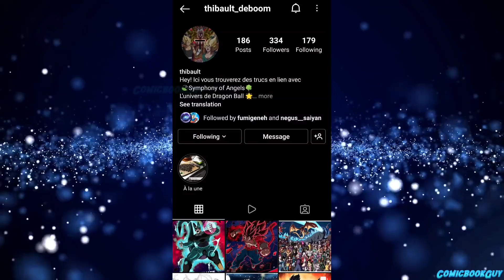Dragon Ball Wrath Part 28 | Bardock Sacrifices Himself | Brogetto Fusion Of Goku Vegeta & Broly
Bardock Sacrifices Himself | Brogetto Fusion Of Goku Vegeta & Broly | Dragon Ball Wrath Part 28

Creator Credit:-
Thibault Deboom:-

Thumbnail Credit:-
Jemmy Pranata